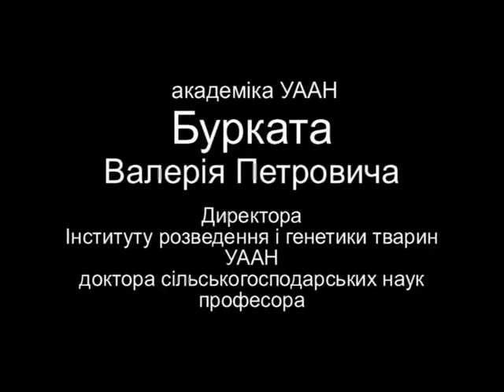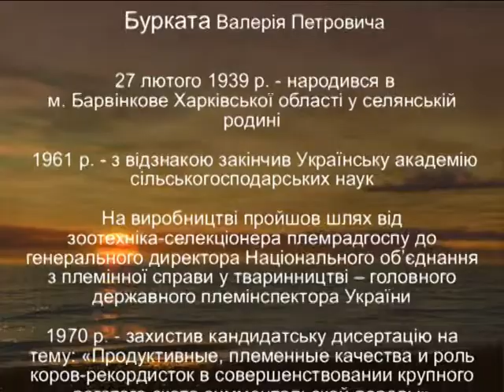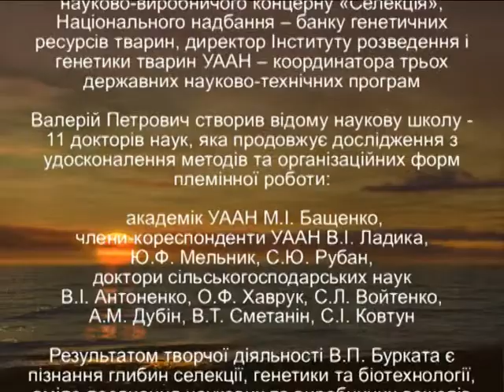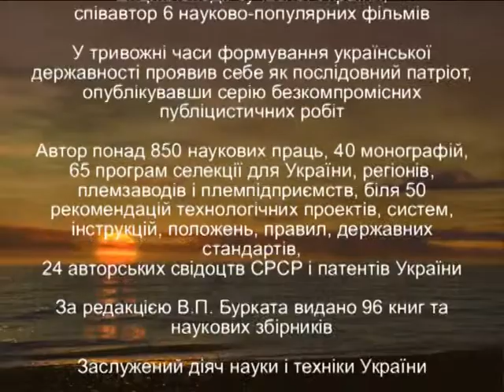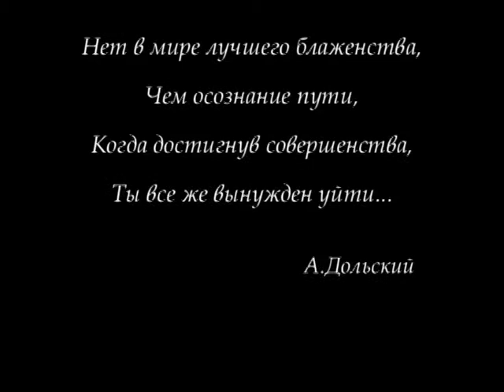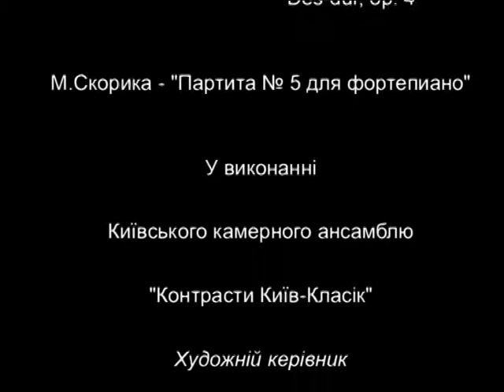Національна академія аграрних наук - останнє інтерв`ю академіка Бурката В. П. (1939-2009)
Національна академія аграрних наук - академік Буркат  В.П.
                               УЧЕНИЙ-СЕЛЕКЦІОНЕР У ТВАРИННИЦТВІ
Доктор с/х наук, професор, академік УААН наук, заслужений діяч науки і техніки України Валерій Петрович Буркат (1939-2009) здійснив внесок у розвиток селекції, генетики та біотехнології у тваринництві другої половини ХХ – початку ХХІ століття.
      Науковий доробок вченого вражає своєю численністю та різносторонністю тематики – це більш ніж 900 наукових праць, серед яких 40 монографій, 74 програми селекції у скотарстві для регіонів, племзаводів і племпідприємств України, біля 50 методичних рекомендацій, технологічних проектів, інструкцій, положень, правил, державних стандартів, 24 авторські свідоцтва і патенти, 6 науково-популярних фільмів тощо [2].
               Народився учений 27 лютого 1939 р. у м. Барвінкове Харківської області. З його спогадів дізнаємося, що дитинства він, як і переважна більшість його ровесників, не знав. «Страхіття війни, голодомор 1946–1947 років, безкінечні черги за хлібом, борошном, цукром, напівроздягнене животіння і на загал – злиденне існування. Дуже раннє залучення до нелегкої фізичної праці» [2, с. 9]. У дитинстві мав два захоплення: математика і голуби, розводячи яких, він досить рано зрозумів зміст терміну «народна селекція».
    У 1956 р. поступив до Київського ветеринарного інституту, однак уже наступного року у зв’язку із заснуванням Української академії сільськогосподарських наук та приєднанням закладу до її учбової частини, перейшов на зоотехнічний факультет, який закінчив у 1961 р. з відзнакою. Йому поталанило слухати курси лекцій видатних учених М.А. Кравченка, К.Б. Свєчина, М.М. Колесника, П.Д. Пшеничного, Д.К. Міхновського, пройти річну науково-виробничу практику в Українському науково-дослідному інституті тваринництва степових районів ім. М.Ф. Іванова «Асканія-Нова», де закінчив відому асканійську Вищу школу бонітерів. Все це безперечно вплинуло на формування наукового світогляду вченого.
     По закінченню академії В.П. Бурката працює зоотехніком-селекціонером племрадгоспу «Комсомолець Полісся» Чорнобильського району Київської області, де вивчає генеалогію та розробляє низку ефективних заходів з поліпшення племінних та продуктивних якостей однієї із найбільш поширених того часу порід великої рогатої худоби – білоголової української [7].
     Упродовж 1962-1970 років працює зоотехніком, а потім головним зоотехніком-селекціонером Республіканського тресту племзаводів і племрадгоспів УРСР. .
У 1963 р. Валерій Петрович поступає до аспірантури Науково-дослідного інституту тваринництва Лісостепу і Полісся УРСР, де під науковим керівництвом відомого вченого у галузі тваринництва Ф.Ф. Ейснера проводить дисертаційне дослідження за темою «Продуктивные, племенные качества и роль коров-рекордисток в совершенствовании крупного рогатого скота симментальской породы».
Майже два роки (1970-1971) очолював відділ з племінної роботи Міністерства радгоспів УРСР, але й за цей короткий термін йому вдалося запровадити низку нових розробок з племінної справи у кількох потужних господарствах.
    У 1971 р. Валерія Петровича запрошують на посаду інструктора, завідувача сектору тваринництва сільгоспвідділу ЦК Компартії України.
     З 1980 р. творча та професійна діяльність В.П. Бурката тісно переплелися з Інститутом розведення і генетики тварин, де він упродовж десяти років працював заступником директора з наукової роботи. Саме в ці роки він став одним із ініціаторів та організаторів широкомасштабного кардинального перетворення вітчизняного генофонду порід. Розробив новий принцип селекції на основі замкнених заводських або міжзаводських популяцій, який дав можливість концентровано насичувати стада племзаводів спадковістю найцінніших плідників та самок, локалізувати певну генну структуру, водночас зберігаючи і навіть збільшуючи генетичну варіабельність.
           Черговим звершенням цього етапу став захист докторської дисертації у 1989 р. за темою “Методы преобразования симментальского скота на основе использования генофонда голштинской породы”, який відбувся у Всесоюзному інституті розведення і генетики тварин.
        У 1990 р. Валерій Петрович виконував обов`язки вченого секретаря секції тваринництва і ветеринарії Південного відділення ВАСГНІЛ. Наступні три роки був виконавчим директором, головою Президії виробничо-наукової асоціації з тваринництва «Україна». Обіймаючи посаду генерального директора
         З 2002 р. Буркат – директор Інституту розведення і генетики тварин. На нашу думку, цей період наукової діяльності вченого видався найбільш плідним.
         В.П. Буркат приділяв значної уваги збереженню та раціональному використанню племінних ресурсів.